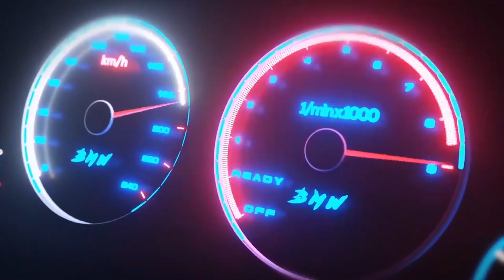Audi A5 Rebaixado/suspensão a ar rodas 20😜